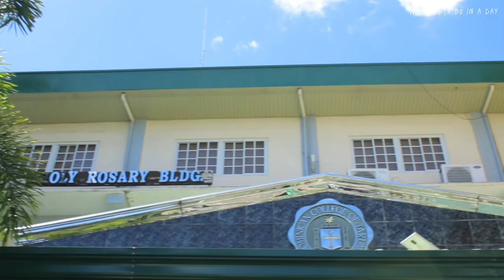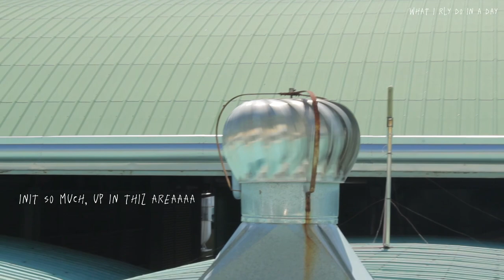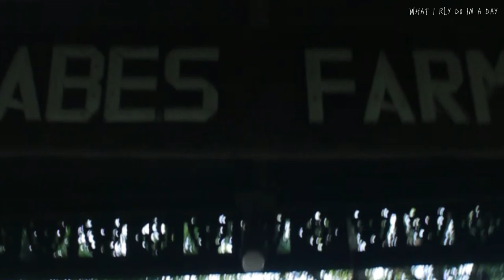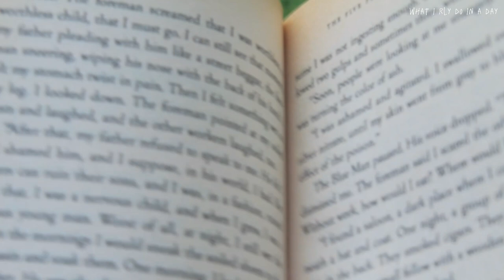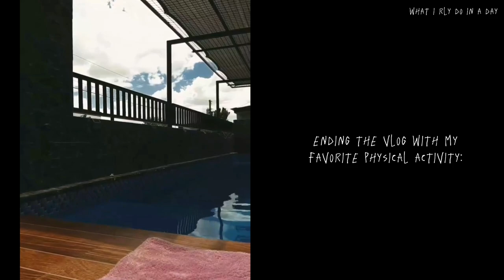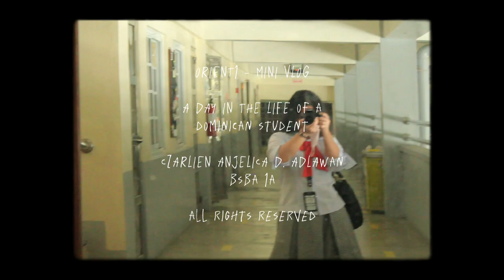A DAY IN MY LIFE | what i rly do in a day (province edition)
Hi, all!

ur gorl iz back!!!

btw, i'm Achi, a Filipino - Spanish - Chinese born and raised in the Philippines. Also a former letranista who loves brews, food, travel, cinematography and films; now pursuing a bachelor's degree in Marketing at DCT (Dominican College of Tarlac).

This video is sort of a day in my life as a Dominican student at Dominican College of Tarlac.

I do photoshoots and video coverages for events!